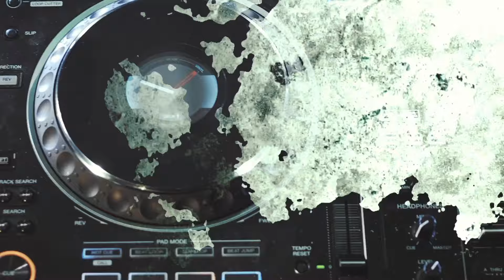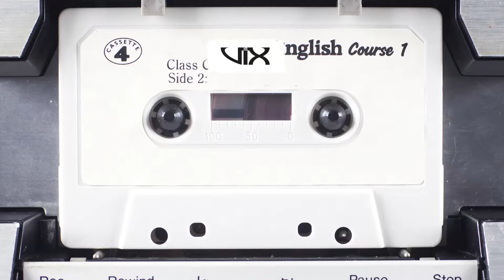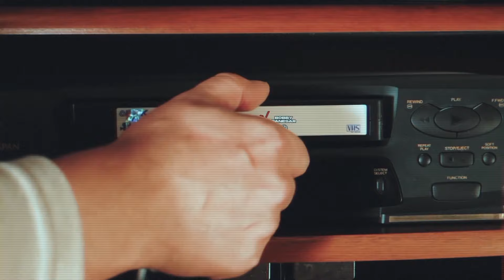DHOL N BASS VS DRUM N BASS (THE COLLECTION) - DJ VIX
DJ Vix presents Dhol N Bass Vs Drum N Bass.

Drum N bass has seen a resurgence in the past coming years from re-produced Jungle, DNB Classics and the newly surfaced Jump Up Genre.

DJ Vix teamed up with highly acclaimed Award Winning Musician Bobby Panesar with his creative flair and explosive drumming across hard hitting Drum N Bass breaks.

Following the huge response from Part 1 soon followed Part 2 and 3. Featuring HMC (Cell Block Music) and members of the DNB Camp, DJ MD and G13.

The Dhol N Bass Vs Drum N Bass featuring some old school classics to new school anthems!

Nothing but hard hitting bass line and 110% energy!

NOT MONOTISED. PROMO USE ONLY.